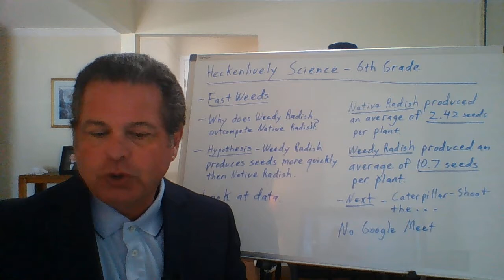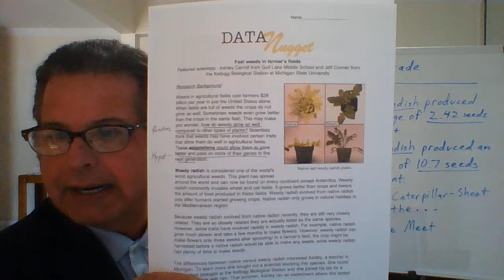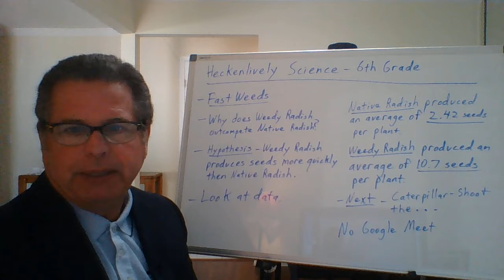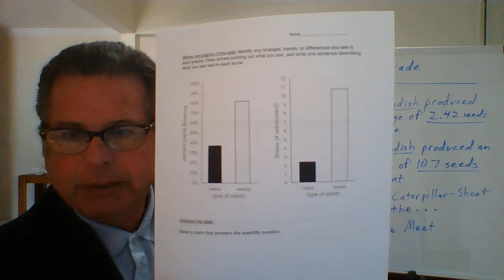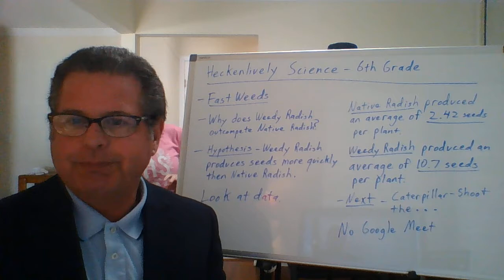Heckenlively Science - Grade 6 - May 20, 2020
My video for today.